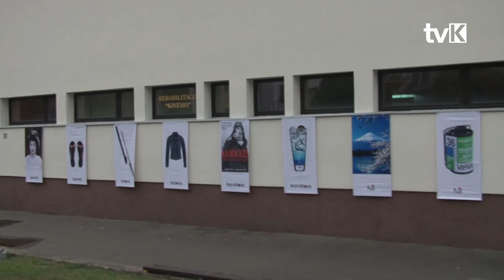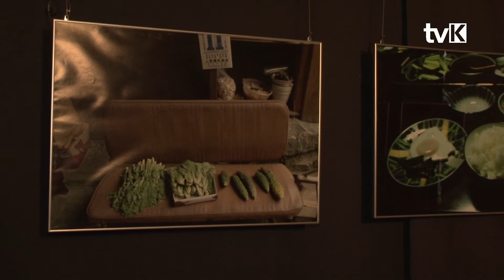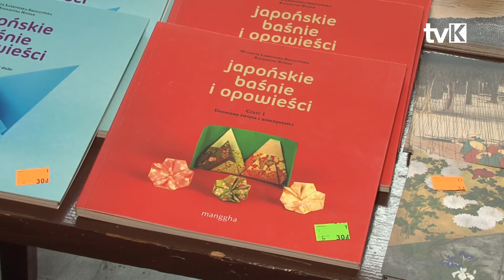X Dni Kultury Japońskiej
W MOK w Nowej Rudzie odbyły się X Dni Kultury Japońskiej.